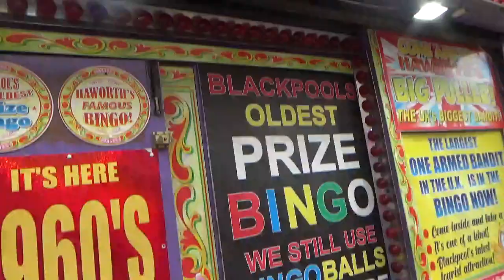28th off September 2024 in Blackpool were £1 burgers are